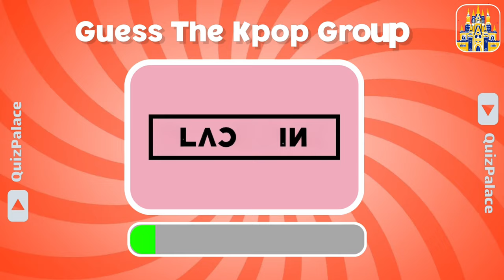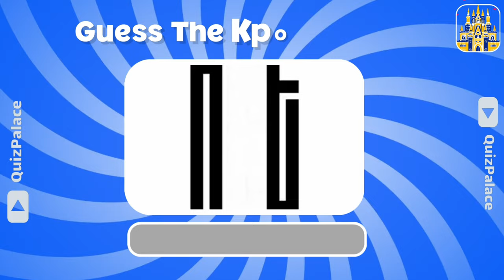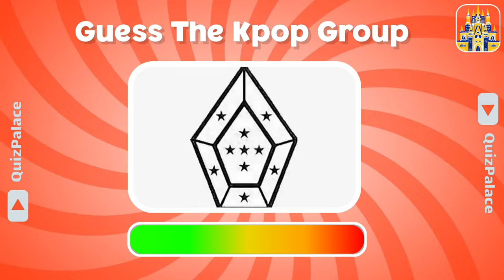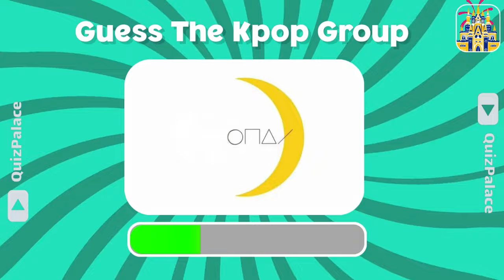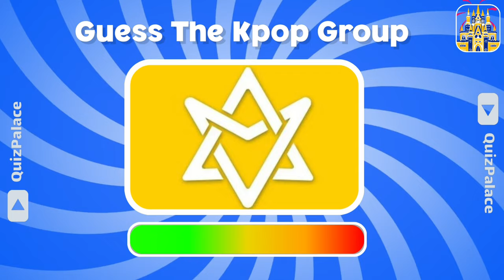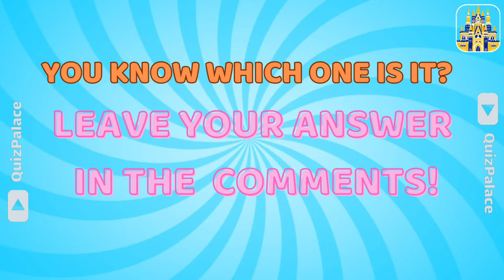Guess the K-POP groups by the logo 🇰🇷| ​⁠@QuizPalace2024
Can you guess k-pop groups by their logos? 😁 🇰🇷
Are you a big fan who can recognize the logos really fast? 😎
Get ready to decade the hidden message behind the logos in Quiz Palace channel. 😈
Put your logo skills in the test and challenge your friends to see who can guess the groups first. 🥇

Let's see who will be the k-pop quiz champion. 😁

Guess the K-pop groups by the logo 🇰🇷
Guess kpop groups 🇰🇷